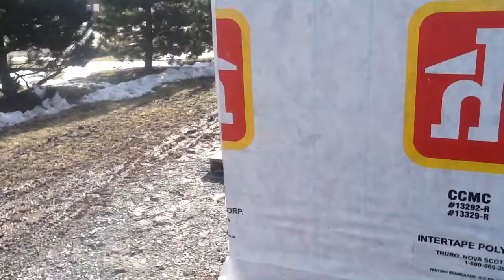Studio tour - update